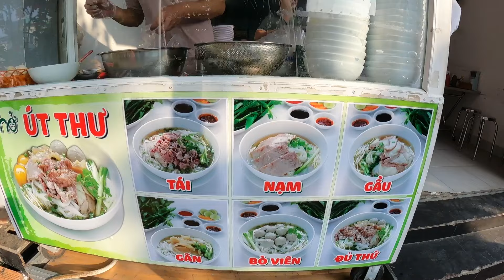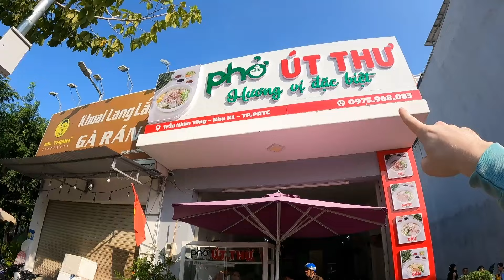Vietnamese Family Adopts Me For Tết and Takes Me For Phở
In this food travel vlog, Trang’s family adopts me for Tết holiday and takes me to eat phở, a delicious traditional Vietnamese soup.

Trang’s family are from Phan Rang in Ninh Thuan province. We are staying here for several days to celebrate Tet holiday, aka the Lunar New Year.

The name and location of the restaurant we ate at is:

Phở Út Thư
Thanh Sơn, Phan Rang–Tháp Chàm, Ninh Thuận

Bowls of pho here are usually 35k vnd ($1.43) but because it is Tet holiday the price is slightly more expensive at 45k ($1.84) per bowl. Still a really great value for these delicious Southern style Vietnamese bowls of pho.

For any foodies looking for some delicious, traditional southern style phở, definitely come check out this restaurant.

I hope everyone is having a Happy Lunar New Year and Tết Holiday!